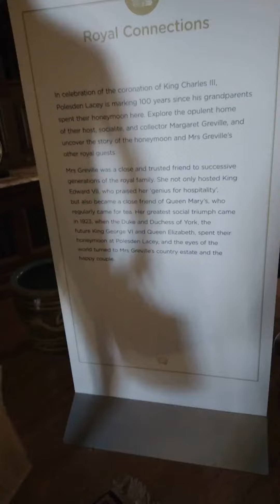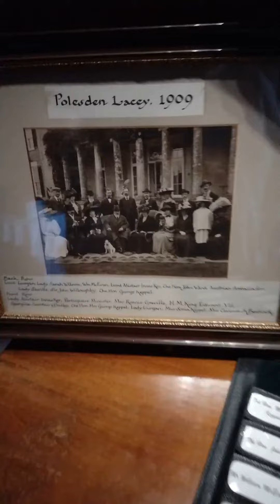inside the grand house Polesden Lacey house. weekend retreat during its heyday.